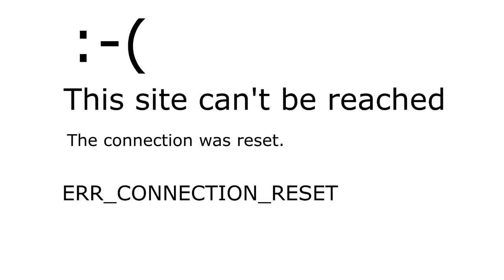ERR CONNECTION RESET